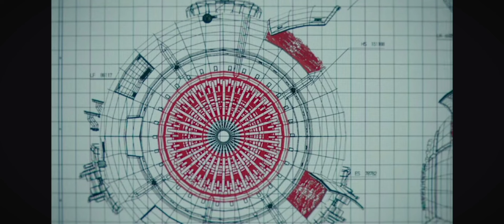Godzilla vs Kong 2021 Explained in Hindi | Epic Showdown Revealed!"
this video, we break down and explain the epic 2021 movie "Godzilla vs. Kong". Dive into the thrilling battle between two legendary titans, Godzilla and King Kong, as we explore the plot, characters, and hidden details you might have missed.

Join us as we uncover the mysteries behind the ancient rivalry, the stunning visual effects, and the surprising twists that make this movie a must-watch!

Feel free to customize it further to match your channel's style and tone!